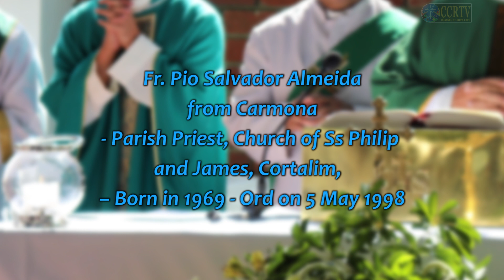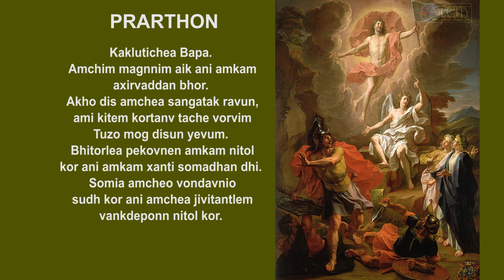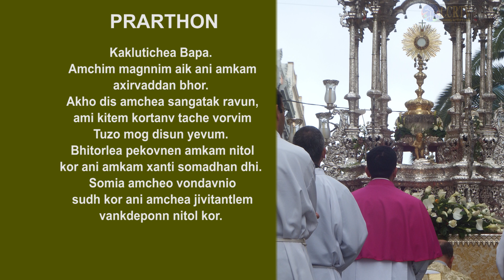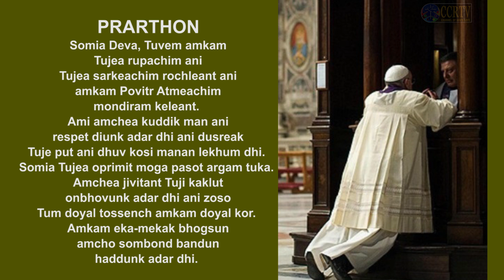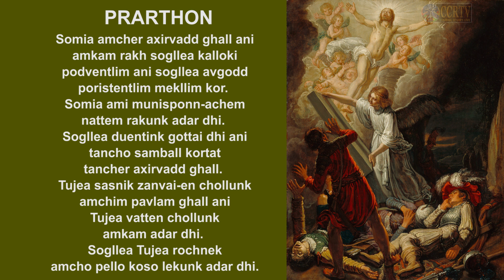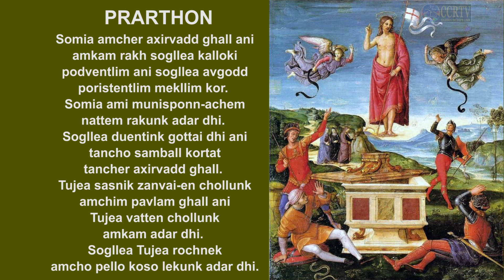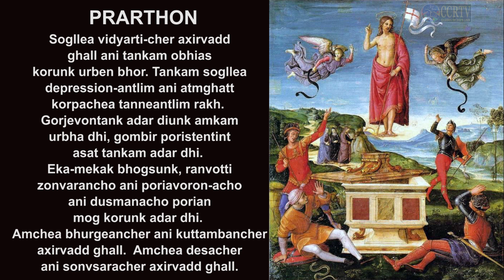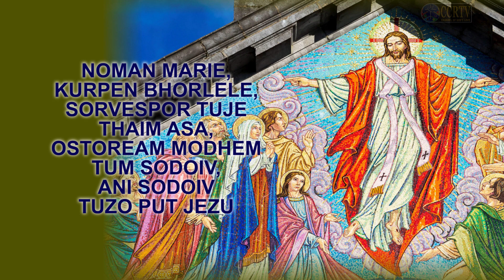Intercessory Prayer Konkani May 5 2021